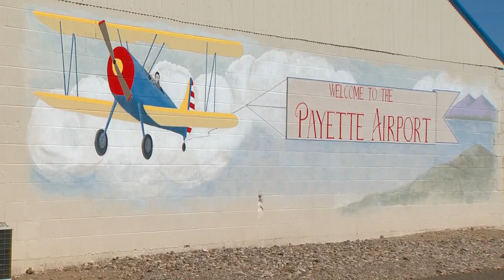17 june 2017 - Van's RV3 - N177TT - Plane crash - north of Payette Municipal Airport - USA